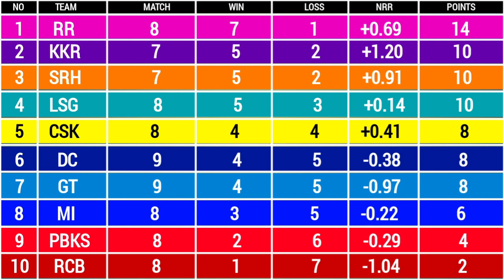IPL 2024 Latest Points Table After Match 40 DC vs GT | Delhi Capitals v Gujarat Titans Match Summary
Earlier in the game Delhi put up a formidable total of 224 runs on the board. Jake Fraser-McGurk and Prithvi Shaw laid a solid foundation for the home team providing stability at the crease. However their partnership was cut short when both batters were dismissed in the same over momentarily slowing down the run rate.

Nevertheless Delhi's fortunes turned around with the arrival of Axar Patel who was promoted to number 3 and Rishabh Pant. The duo orchestrated a remarkable recovery forging a resilient partnership of 113 runs. While Axar reached his fifty Pant remained unbeaten on 88 plundering 31 runs off the last over and ensuring Delhi posted a daunting total on the scoreboard.

Coming to chase Gujarat despite losing Gill early kept up with the required rate and after a sensational tug-of-war of a game that went down to the wire Delhi emerged as the better side of the two. Delhi following a strong batting finish sought to replicate the same while defending.

While they managed to make an early breakthrough with Anrich Nortje dismissing Shubman Gill Delhi missed further opportunities to capitalize during the Powerplay. Axar Patel's costly drop of a straightforward catch proved to be a significant setback for Delhi.

However Axar Patel redeemed himself later in the game by taking three crucial catches and a wicket contributing to Delhi's fightback. The spinners then took charge effectively stemming the flow of runs and exerting pressure. Rasikh Dar and Kuldeep Yadav with a couple of wickets each played pivotal roles in turning the game around dramatically in Delhi's favor.

However the game witnessed another dramatic turn when Gujarat managed to counterattack effectively for a couple of overs before Mukesh Kumar dismissed the dangerous-looking Miller who dented them badly. The game went down to the wire where Delhi somehow managed to defend 18 off the final over and registered their fourth win of this season.

WHAT A CRACKER OF A CRICKET GAME WE HAVE WITNESSED HERE! Delhi emerge as the victors eventually but surely their breaths were taken aback in the backend. The crowd has got every penny's worth it as they see their home side winning off the last-ball thriller. In the pursuit to chase 225 Gujarat faced an early setback as they lost the wicket of their captain Shubman Gill in just the second over.

However Wriddhiman Saha and Sai Sudharsan took charge stabilizing the innings with a steady partnership. Sudharsan benefiting from a stroke of luck after surviving an early dropped catch capitalized on the opportunity accelerating the scoring rate to register a brisk half-century.

Yet his departure at a crucial juncture led to a sudden collapse for Gujarat as they lost Saha Omarzai and Shahrukh in quick succession during the mid-overs. With the required run rate escalating beyond reach pressure mounted on the batting side.

Nevertheless David Miller emerged as a beacon of hope for Gujarat showcasing his aggressive batting prowess in the 17th over where he relentlessly fetched boundaries and injected vitality back into Gujarat's innings. Miller's departure at the very wrong time costed Gujarat dearly and despite Rashid's valiant efforts in the final over Gujarat fell short by just four runs.